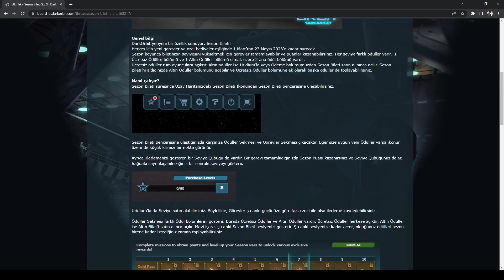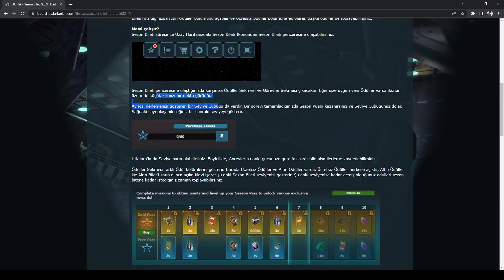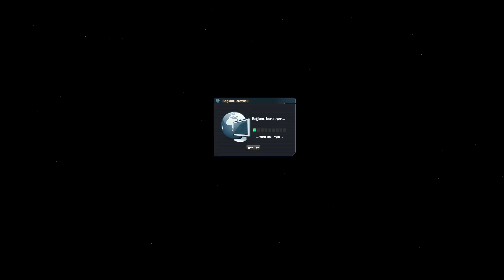DARKORBİT SEZON BİLETİ HAYIRLI OLSUN | YENİ MOBİUS ORCUS